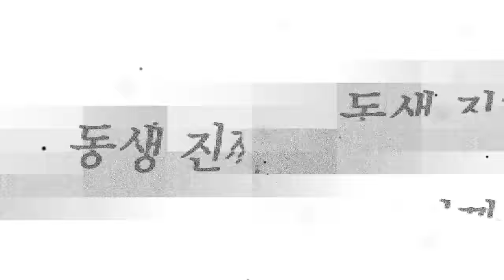단식 이재명에게 구속 영장.. 절망을 느끼실 분들께 초심의 한마디